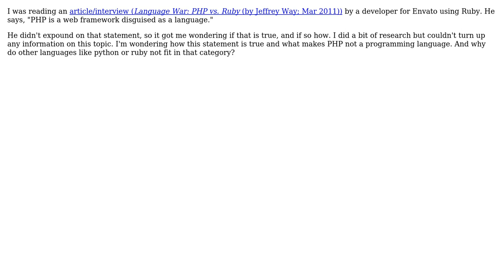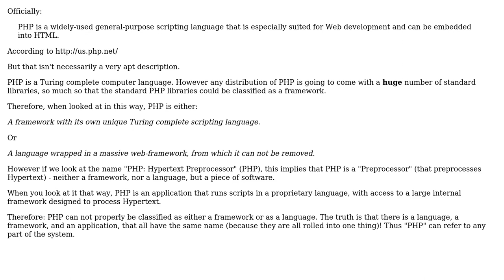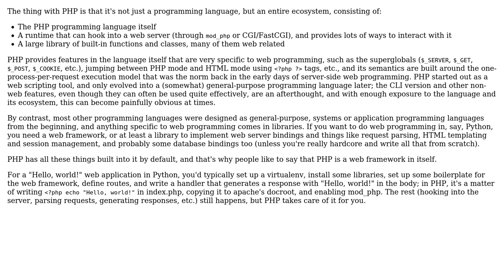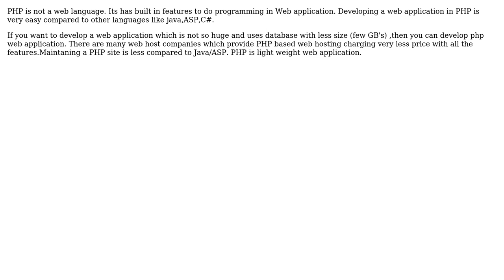Software Engineering: Is PHP actually a web framework? (5 Solutions!!)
Software Engineering: Is PHP actually a web framework?

With thanks & praise to God, and with thanks to the many people who have made this project possible! | Content (except music & images) licensed under CC BY-SA | Music | Images & others | With thanks to user zeel user tdammers user Sreenivas M user Robert Harvey user jordan user James user HorusKol user hakre and the Stack Exchange Network Trademarks are property of their respective owners. You are responsible for your own actions.